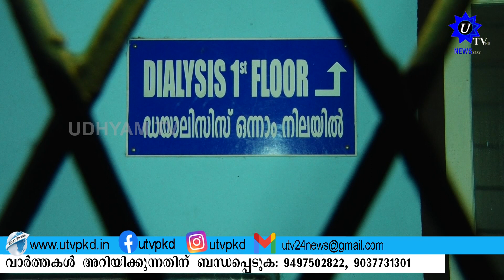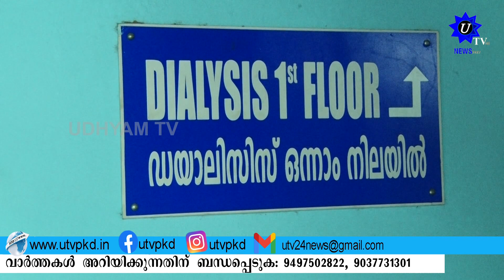UTV MORNING NEWS 16 05 2022